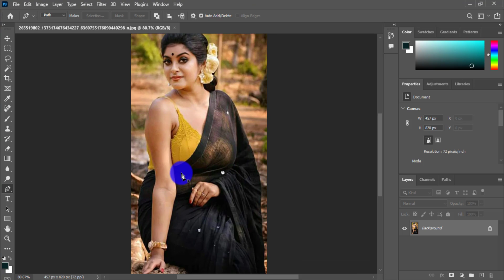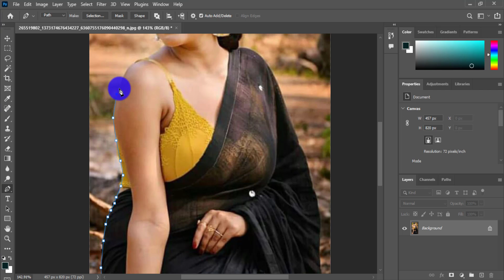How To Joint Picture Editing Remove Background in Photoshop cc | Edit Zone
Thanks...